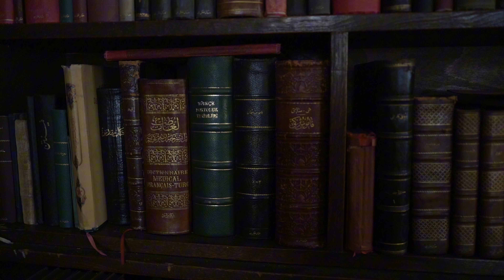Kitap dolu bir yaşam |Turkuaz Sahaf | Emin Nedret İşli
Beyoğlu'nun 40 yıllık sahafının öyküsü

İstanbul Beyoğlu'nda 40 yıldır sahaflık yapan Emin Nedret İşli ile keyifli bir söyleşiye hazır olun! Bu belgeselde, İşli'nin Cerrahpaşa'dan Aksaray'a, oradan da sahaflık dünyasına uzanan yaşam öyküsünü dinleyeceksiniz. Pertevniyal Lisesi'nden mezun olduktan sonra Enderun Kitapevi'nde çırak olarak başlayan serüveni, onu Beyoğlu'nun en köklü kitapçılarından biri haline getirmiş.

İşli, sadece bir sahaf değil, aynı zamanda Beyoğlu'nun ve İstiklal Caddesi'nin yaşayan bir tarihi. 80'li yıllarda Beyoğlu'nun araç trafiğine açık olduğunu, eski kitapçıların azlığını ve o dönemdeki önemli kitapevlerini anlatırken zamanda yolculuk yapacaksınız.

Liber de Pera, Yapı Kredi Bankası Kültür Merkezi ve son olarak Turkuaz Sahaf... Emin Nedret İşli, yıllar içinde farklı mekanlarda kitaplarla iç içe bir yaşam sürdürmüş. Turkuaz Sahaf'ın kuruluş hikayesini, mekanın özelliklerini ve kitaplarla dolu duvarlarını görünce siz de hayran kalacaksınız.

"Sahafa düşmek" deyiminin nereden geldiğini, kitapların sahaflara nasıl ulaştığını ve aslında kitapların sahaflarda değer kazandığını Emin Nedret İşli'nin ağzından dinlemek oldukça ilginç. Her kitabın bir hikayesi olduğunu ve sahaflarda bu hikayelerin yaşamaya devam ettiğini göreceksiniz.

Son olarak, her sahafın kendine özgü bir kütüphanecilik anlayışı mı vardır yoksa belirli standartlar var mıdır sorusunun cevabını da bulacaksınız. Emin Nedret İşli, sahaflıkta usta-çırak ilişkisinin önemini ve günümüzde bu geleneğin nasıl değiştiğini anlatıyor.

Bu belgesel, kitapseverler için bir şölen olmasının yanı sıra, İstanbul'un kültürel tarihine de ışık tutuyor. Emin Nedret İşli'nin bilgi ve deneyim dolu anlatımıyla sahaflık dünyasının derinliklerine inecek ve keyifli bir yolculuğa çıkacaksınız.